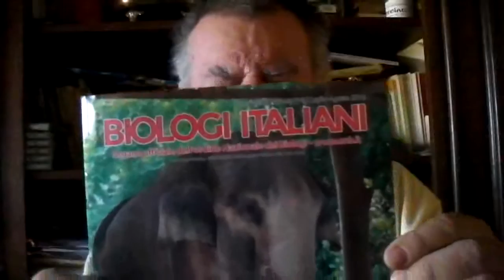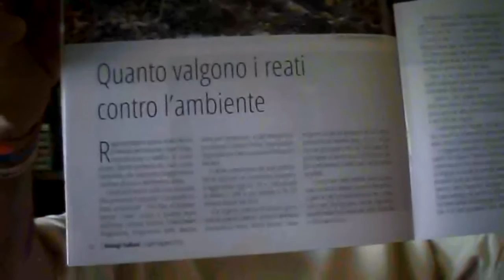REATI DI INQUINAMENTO AMBIENTALE